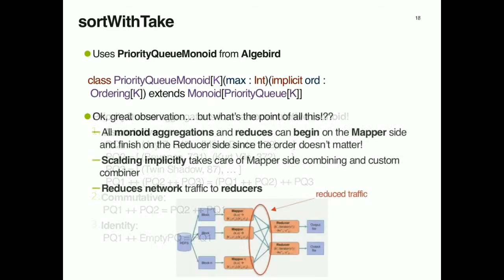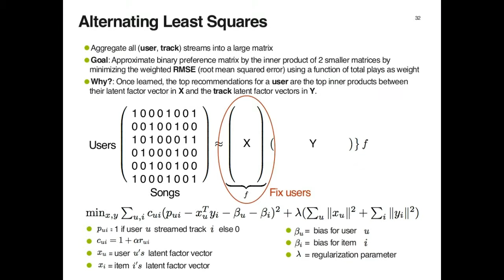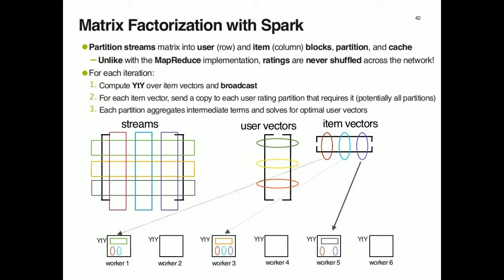Scala Data Pipelines for Music Recommendations